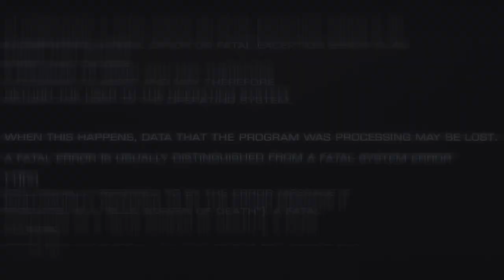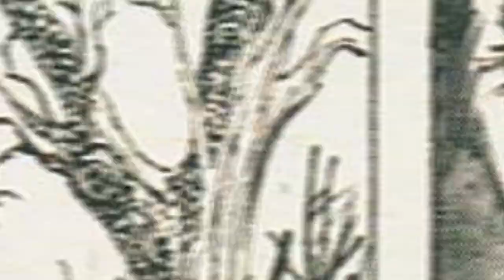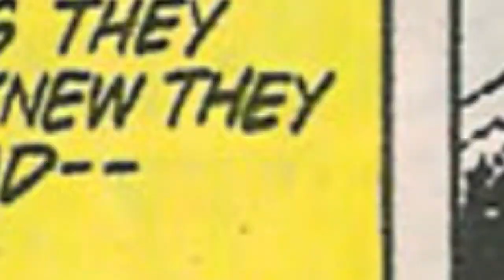History and Origin of Marvel's DOCTOR VOODOO (Jericho Drumm aka Brother Voodoo) !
This is the tale of a Haitian Houngan named Jericho Drumm, who would take up a powerful mantle to become Brother Voodoo and later as Sorcerer Supreme Doctor Voodoo!